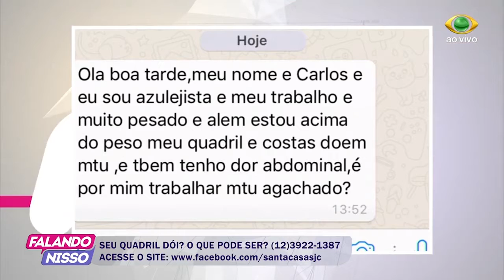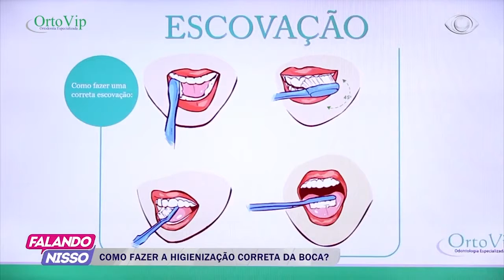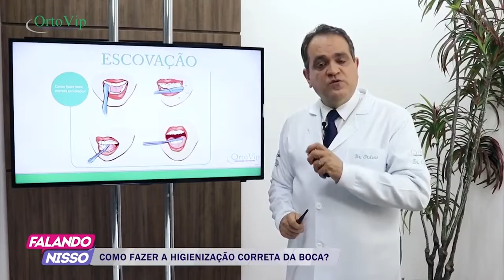FALANDO NISSO 11 12 2017 PARTE 02